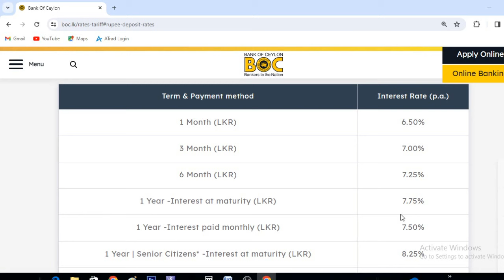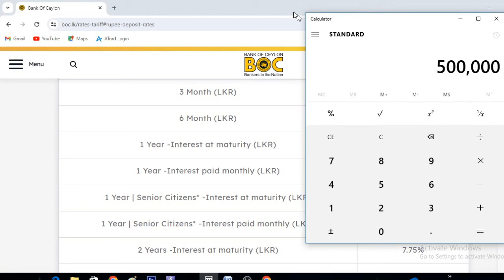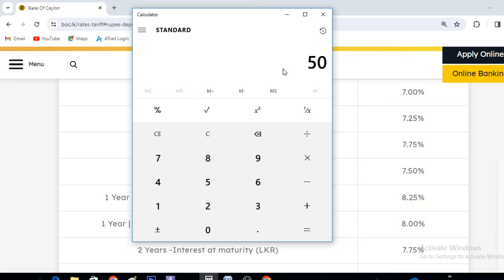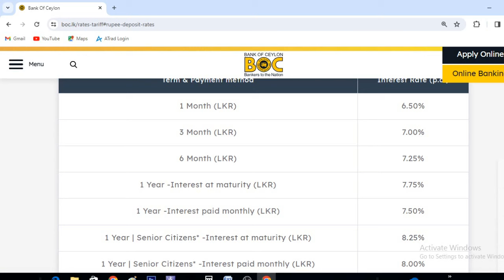BOC Bank Fixed Deposit Interest Rates 2024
BOC Fixed deposit Rates